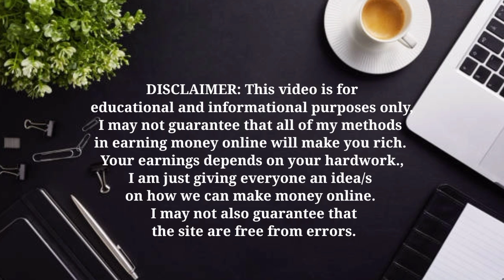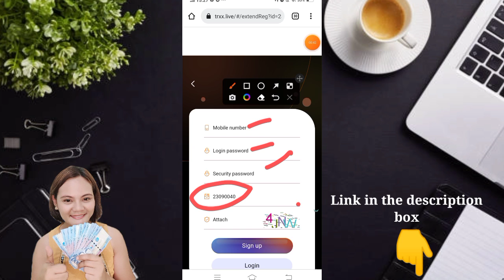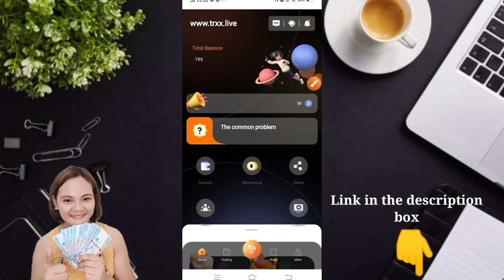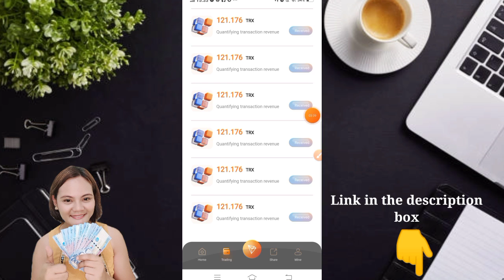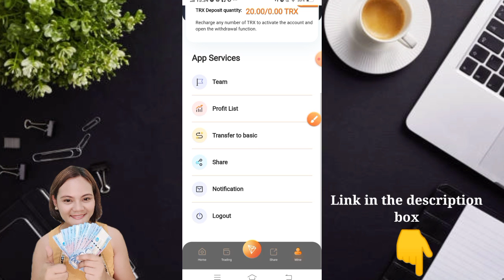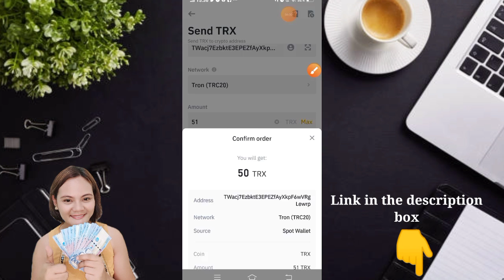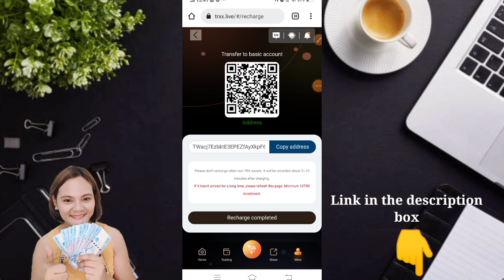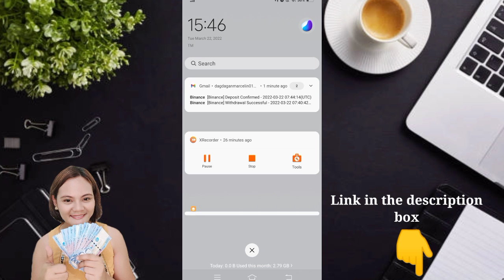Still paying daily cashout ako dito|legit website|earn 6% daily plus free 2000trx signup bonus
LIBRENG PERA ARAW ARAW!

1. Register to get 2000TRX, you can get 8% mining income every day. Any recharge can activate the account
2. Invitation rebate up to 17%
3. Join groups to get the latest events and event details in real time.
4. For more details, please join the team and contact the management
5.2000trx is about 120usd today